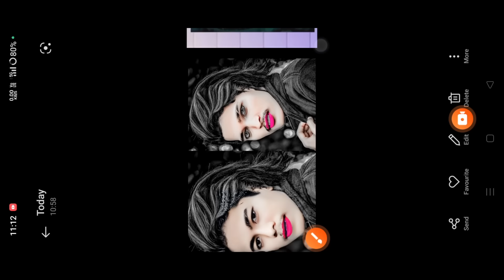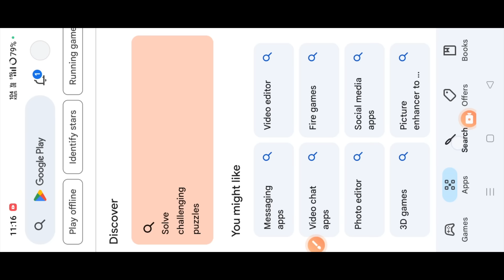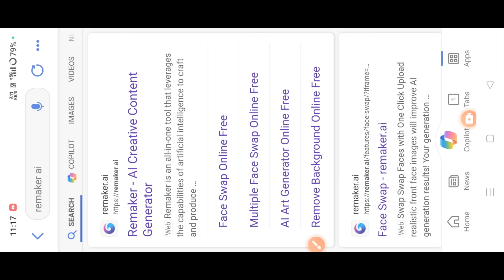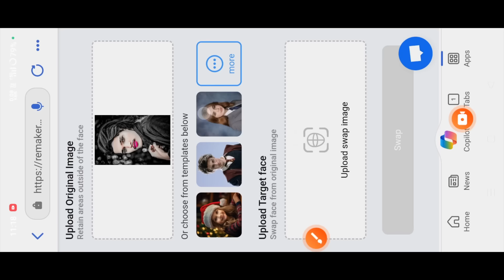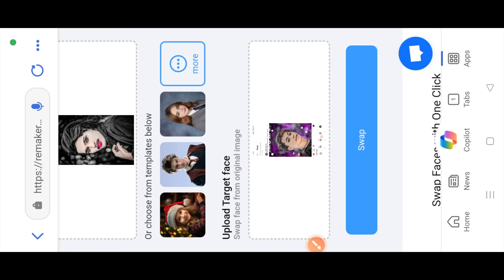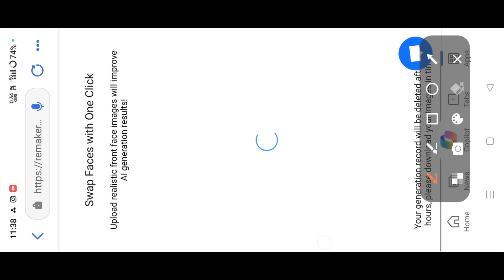Face Change सबसे आसान तरीका 2024 || One Click में Face Change || Online Photo Editing